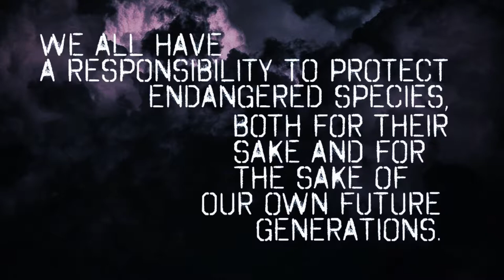National Endangered Species Day | 2018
Happy National Endangered Species day everyone!

At Messer Creations our art is centered around raising awareness for the animals that don't have a voice and need our help. There are more endangered species today than ever before. That is why this day is special and our voices must be heard.

Today we must come together as one to stand up for all the endangered animals, big or small, across the world.

We appreciate all your support and following along as we educate others and fight to save the endangered animals of our planet!

Here are ALL the TOOLS you will NEED to draw along with me!
Mix media paper
Charcoal Pencils
Brush set
Artist handbook
Art Glove
Sport wristband
Graphite Pencil set
Sandpaper stick & Smudger set
Mono Zero Eraser set
Razor set
Compass set
Sketch book